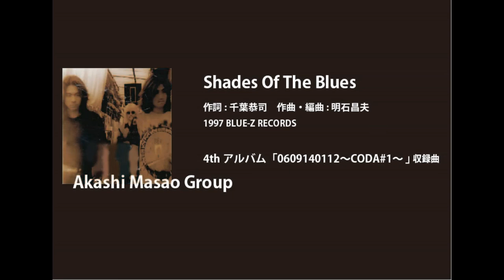ビーイング名曲紹介 47 Shades Of The Blues / Akashi Masao Group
作詞:千葉恭司　作曲・編曲:明石昌夫
1997 BLUE-Z RECORDS

4thアルバム「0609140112〜CODA#1〜 」 収録曲